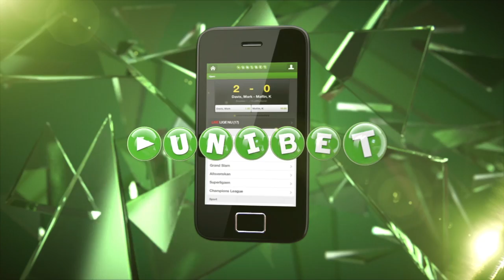Margreitter: Er faldet rigtigt godt til | fcktv.dk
Georg Margreitter til sin debut som F.C. København-spiller, da han tirsdag aften kom på banen til de sidste minutter af 1-1 kampen mod Juventus. Det var den foreløbige kulmination på østrigerens få uger som københavner, en tilværelse han allerede er faldet rigtigt godt til i. Hør forsvarsspilleren fortælle om sin start - og hvad han kan bringe, hvis han kommer i kamp mod OB lige her: